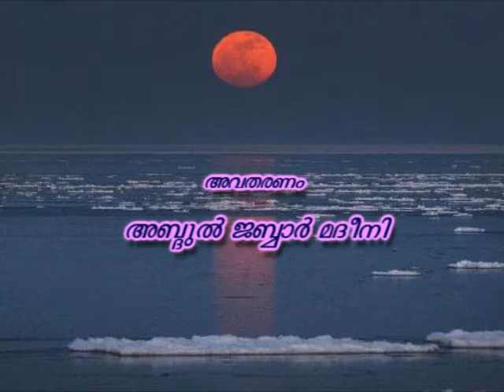സുബൈർ ഇബ്നുൽ അവ്വാം {റ} .... (RAMADAN : 14,സ്വഹാബികളുടെ സാരോപദേശങ്ങൾ )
സുബൈർ ഇബ്നുൽ അവ്വാം {റ} (RAMADAN : 14,സ്വഹാബികളുടെ സാരോപദേശങ്ങൾ ) : DAMMAM ICC ഇഫ്താർ TEND പ്രോഗ്രാം .1437 ഹിജ്റ വര്ഷം ( 2016 ) അബ്ദുൽ ജബ്ബാര് മദീനി സംസാരിക്കുന്നു